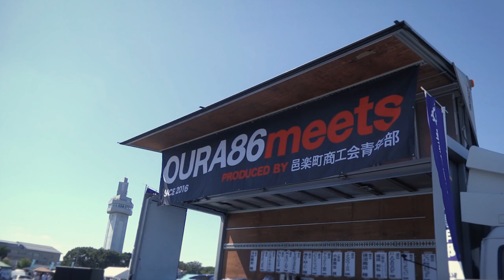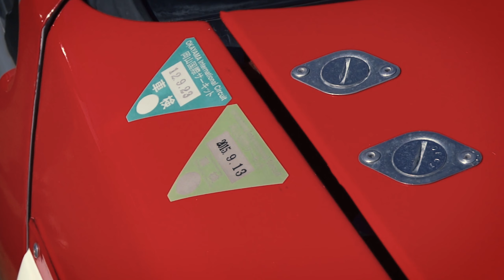Hot Version TRD AE86 N2 Levin // ホットバージョン N2 ハチロク レビン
For AE86 fans, this Levin needs no introduction.

Equipped with an extensive array of carbon components, trademark TRD colors and extra wide vented flares, this is the iconic Hot Version AE86 piloted by Keiichi Tsuchiya in the N2 Series. Join us as we take a closer look at its latest exterior modifications and 20 valve powerplant.

Check out the links and support the artists!